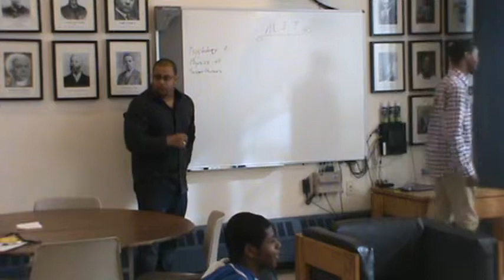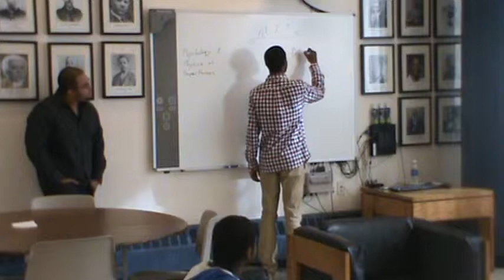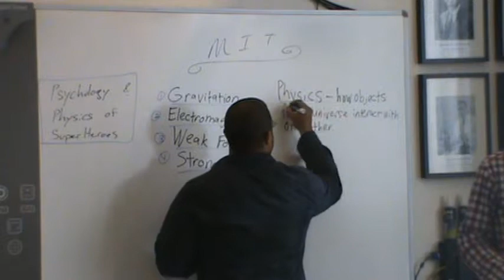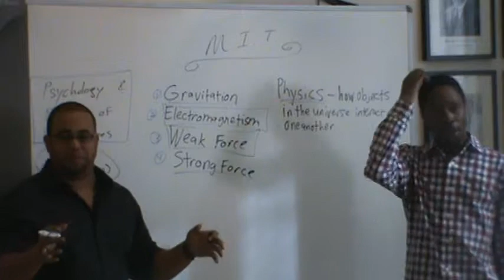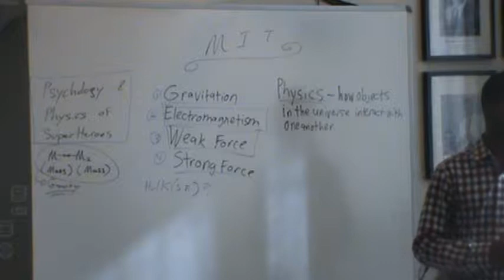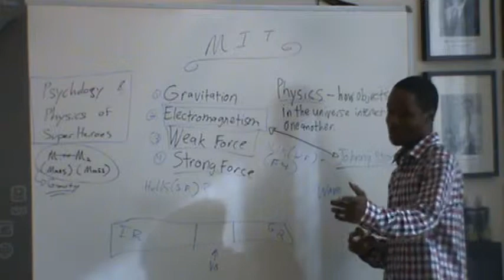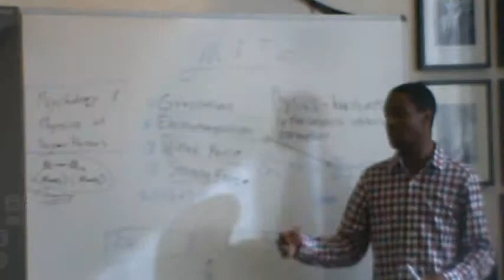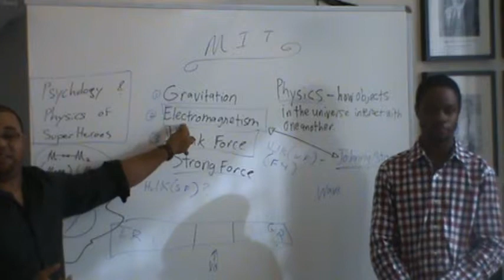Psycology & Physics Of Super Hero's (M.I.T)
A Men In Thought Session